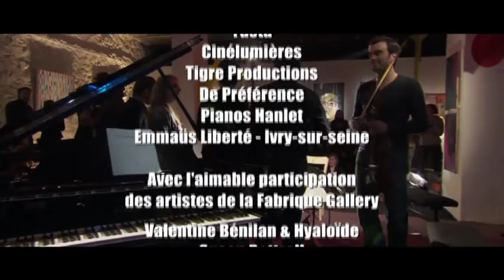Concert Lise de La Salle et le Quatuor Modigliani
N°2 des Salons de Musique, une émission produite par Sombrero & Co pour Arte Live Web, avec les musiciens Lise de la Salle et le Quatuor Modigliani.
Concert privé à la Fabrique Gallery.
lafabrique-gallery.fr